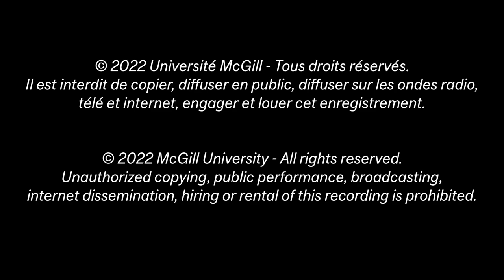Janáček: Sinfonietta (reduced version) - McGill Symphony Orchestra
LEOŠ JANÁČEK (arr. Heinz Stolba, UE) Sinfonietta
Alexis Hauser, Artistic Director and Conductor

0:00 - I. Allegretto — Allegro maestoso (Fanfare)
2:41 - II. Andante — Allegretto (The Castle, Brno)
8:21 - III. Moderato (The Queen's Monastery, Brno)
13:28 - IV. Allegretto (The Street Leading to the Castle)
16:32 - V. Andante con moto (The Town Hall, Brno)

Performed November 26, 2022 in Pollack Hall